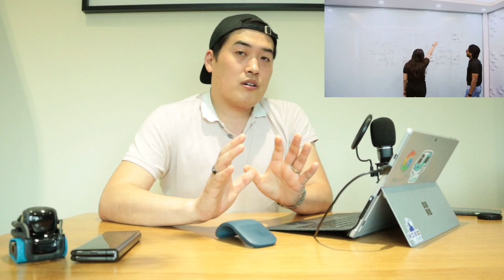Misa: The Next Generation Social Family Robot - Would You Fund This?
Misa: The Next Generation Social Family Robot - Funding available at Indiegogo